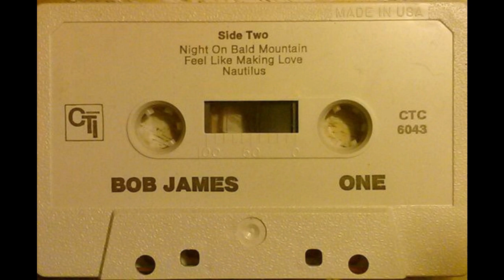ISRAELITES:Bob James - Nautilus 1974 {Extended Version}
Bob James - Nautilus 1974 {Extended Version}